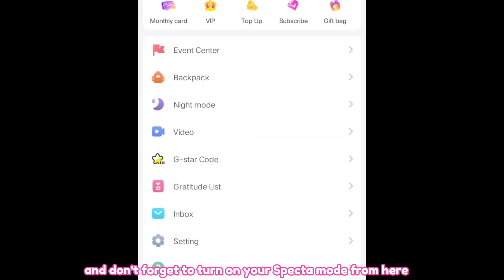How to get "OCEAN CONQUEROR" Title in Skyblock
How to get "OCEAN CONQUEROR" Title in Skyblock Seafaring Ocean Adventure
How to make "PRIVATE MINING SERVER" and Getting a Lot of Compass

Blockman Go Indonesia, Blockman Go Skyblock, Skyblock Bgtuber, Puteri Po, Skyblock Update, Free Event Shop